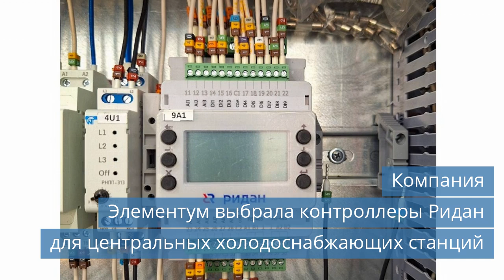Главные события недели: инновации в холодильной индустрии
Присоединяйтесь к Елене, которая расскажет о последних новостях из мира холодильной индустрии. От нововведений на российском рынке до инновационных технологий, представленных на выставках, откройте для себя захватывающие события прошедшей недели!

Timeline:
00:16: Рост цен и сроков поставок холодильников и кондиционеров в России из-за новых требований Минприроды
00:52: Компания Элементум выбрала контроллеры Ридан для центральных холодоснабжающих станций
01:22: ПОЗИС представил инновационный медицинский морозильник на саммите БРИКС
01:48: БИРЮСА представила новый многодверный холодильник TD 530 SG со встроенным винным шкафом
02:11: Российская компания представила 40-футовый рефрижераторный контейнер